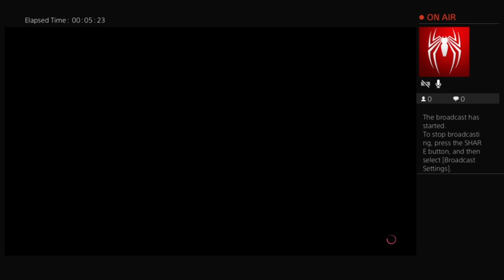WCW Nitro Week 2-May 2001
Who will be the #1 contender for Booker T's World Heavyweight title?